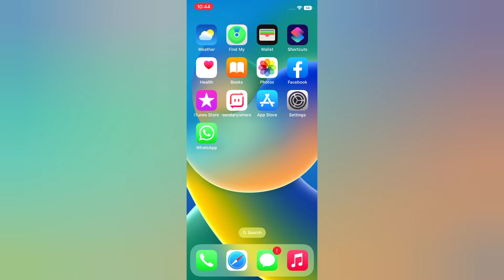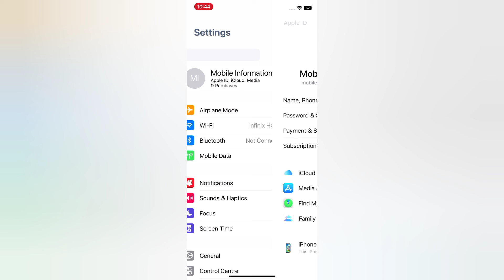How to fix if Apple ID is Greyed Out on iPhone iOS 16;